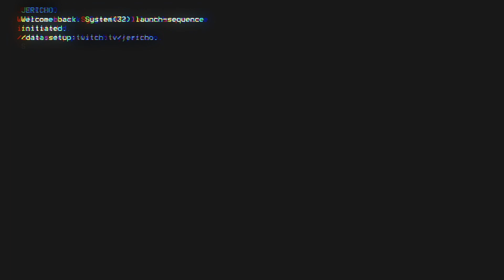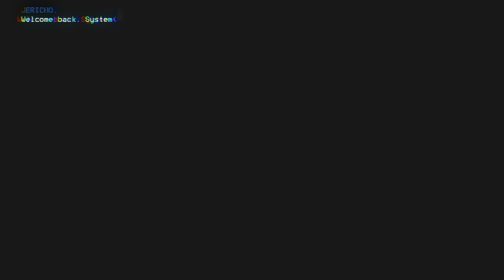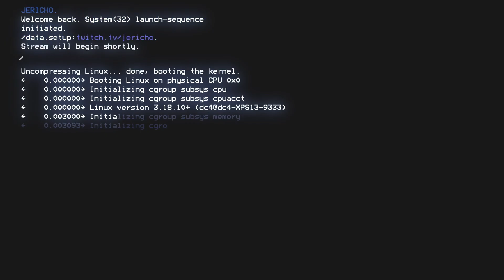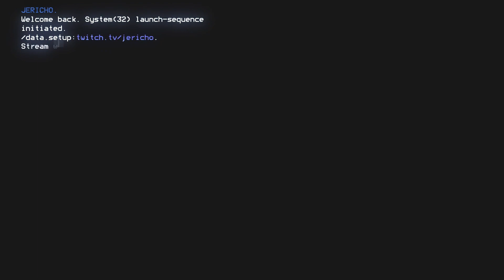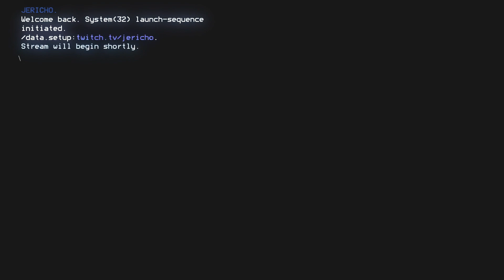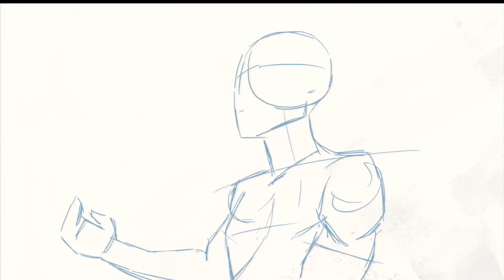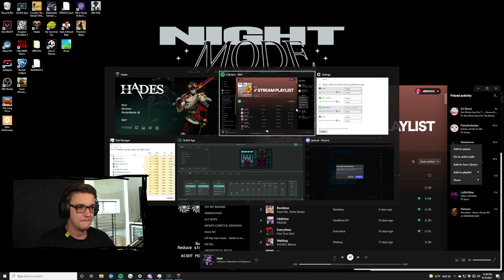[2021/08/16] WeWatchThings - Downton Abbey // !presave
Timeline:
[0:00:00] Just Chatting